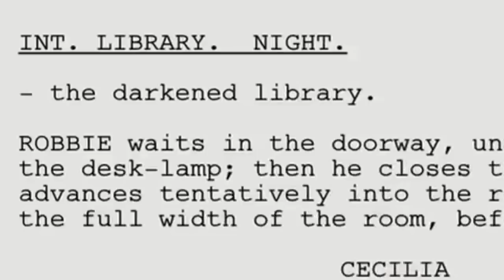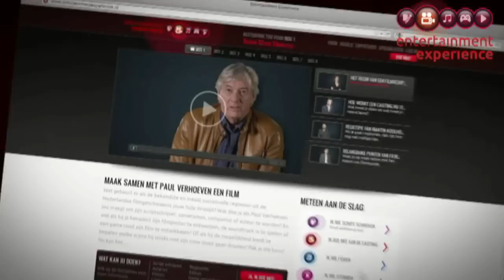Paul Verhoeven Talks 3D During MIPCOM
While promoting his mega project, the Entertainment Experience - the world's first user generated movie at MIPCOM 2011, we asked Paul Verhoeven what his thoughts were on 3D movie making, what, if any, films from his portfolio he would like to see converted and whether his next movie project would be in 3D.